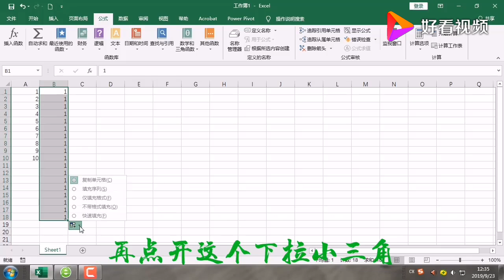excel序号怎么自动排序？这样做就对了！ 好看视频